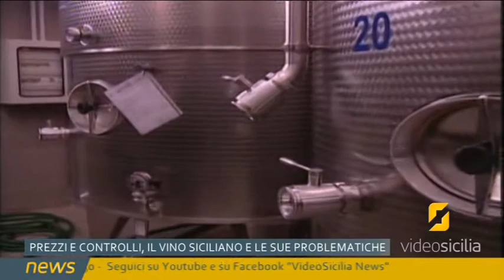Tariffe e controlli, le problematiche del vino siciliano sbarcano a Roma